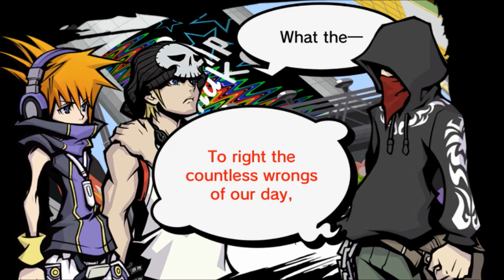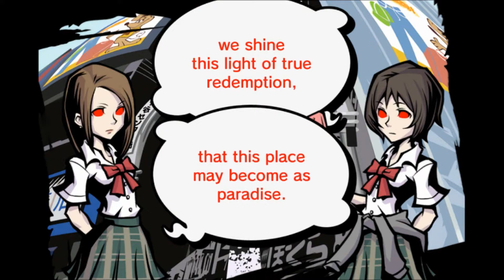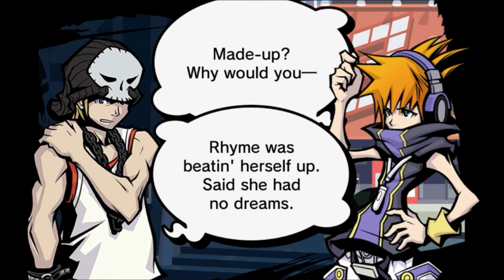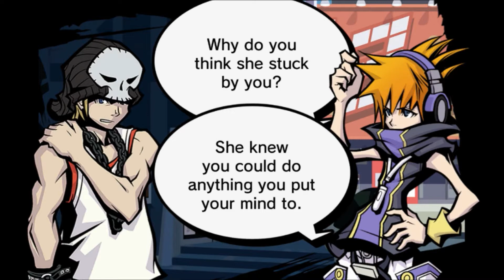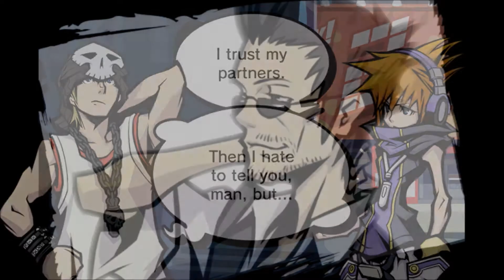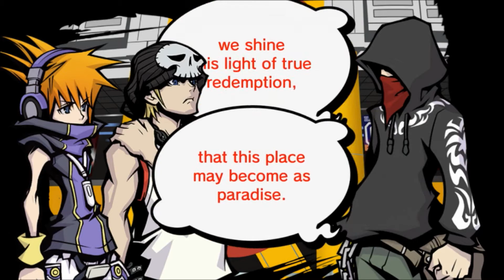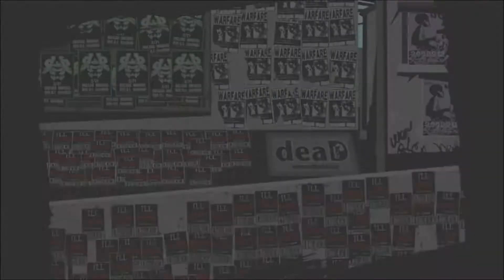The O-Pins Power-Let's Play The World Ends with You Final Remix Part 25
Thrown into a game where you face death at every corner doesn't sound like fun.  But that is where Neku a boy who doesn't care about anyone, has found himself in now that he is part of the Reaper's Game.  Maybe with help from new friends Neku might survive the game and can even hope to change.
These things are scary!